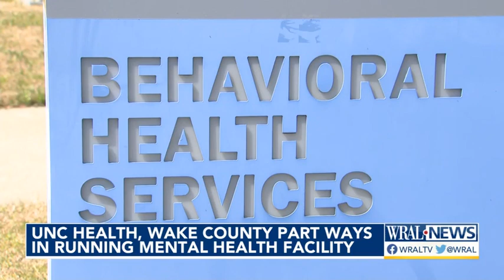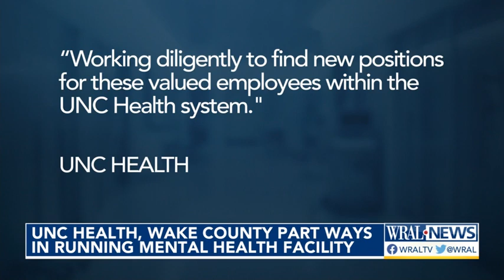People will lose jobs, patients will lose care with closing of Wakebrook clinic in Raleigh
UNC Health Care is ending its services at a behavioral health facility in Raleigh and will be laying off 246 employees, according to a layoff notice filed with the state of North Carolina. However, Wake County, which owns the facility, says it is seeking another provider.